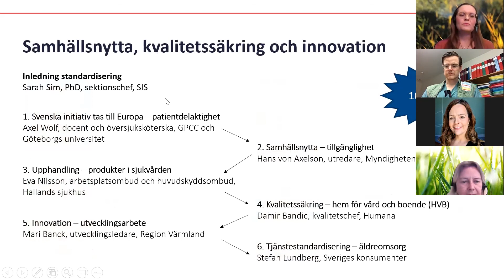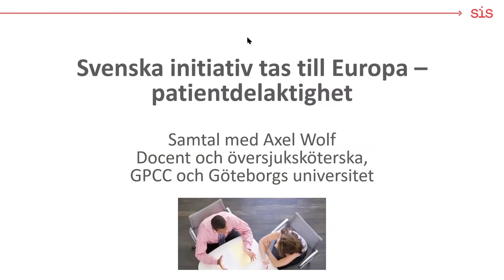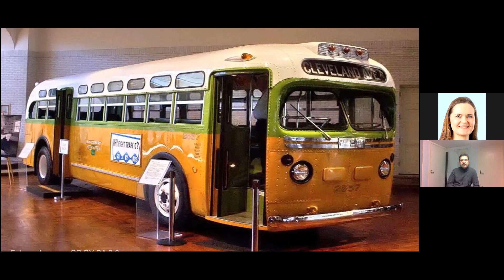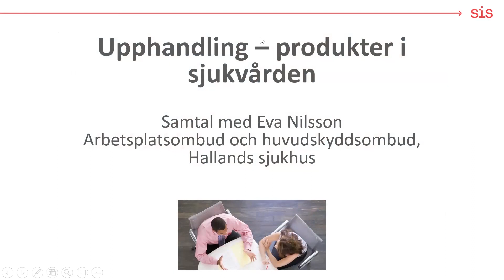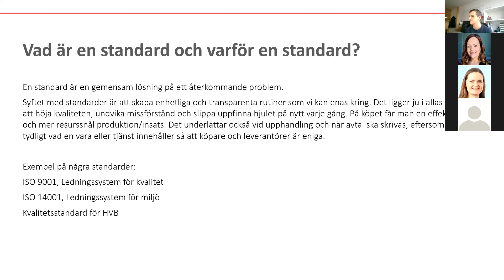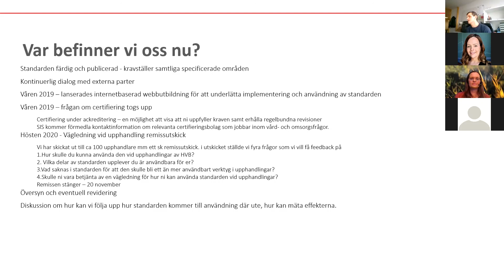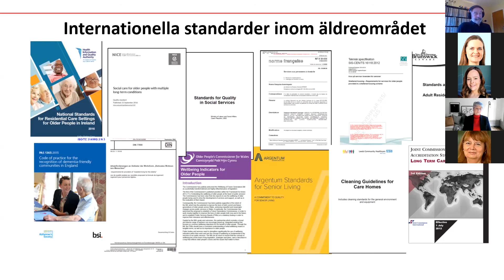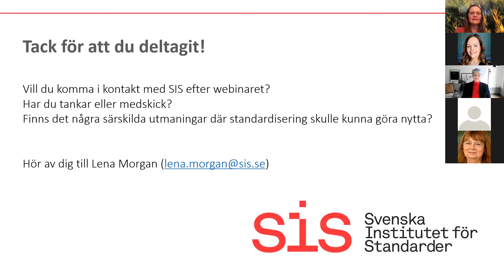Hälsa, vård och omsorg: Varför standardisera? Del 1 –SIS webinar 16 dec 2020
Detta webinar är del 1 av 2  handlar om fördelarna med att standardisera inom hälsa, vård och omsorg. Del 1 fokuserar på samhällsnytta, kvalitetssäkring och innovation.